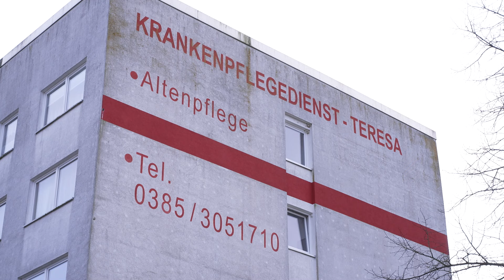Schwerer Brand in Schweriner Pflegeeinrichtung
Am 14. Januar erreichte ein Notruf die Schweriner Feuerwehr. Ein Brand in einer Pflegeeinrichtung wurde gemeldet. Insgesamt wurden 17 Pflegekräfte und Bewohner verletzt. Eine Person musste mittels Hubschrauber in eine Spezialklinik nach Hamburg gebracht werden. Die Brandursache ist Gegenstand der Ermittlungen.